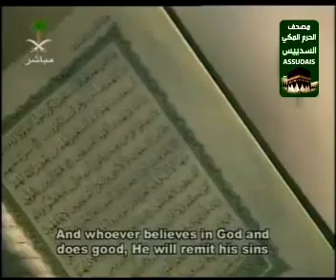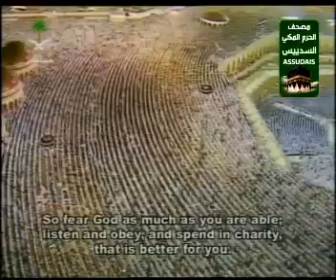EXTRAORDINARY سورة التغابن Surah Taghabun 64 Sudais مصحف الحرم السديس